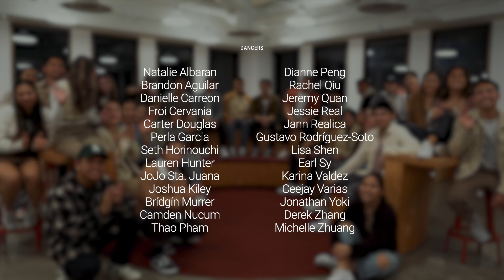Boo'd Up - Single Take Music Video (Ella Mai x Usher) | The Filharmonic ft. UCLA’s Samahang Modern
✨ Experience the magic of "Boo'd Up" with The Filharmonic! 🎵 This single take music video features a remix of Ella Mai’s “Boo’d Up,” Usher’s “My Boo,” and DJ Ghost Town's "My Boo," with amazing choreography by UCLA’s Samahang Modern dancers. Rehearsed over just 2 days, this performance is a must-watch!

📺 Join The Filharmonic on Kumu for exclusive shows! Catch Jules and Niko on "Full Court Fresh" every Sunday at 7 pm, Trace and Leo on "The Chismis: Cancelled" every Monday at 8 pm, and Trace and VJ on .Wav Files every Thursday at 7 pm. Don't miss our BTS livestreams during shoots!

FOLLOW THE FILHARMONIC!

Production Credits:
Directed & Edited by: Leo Albea
Producer: Sarah Albea
Director of Photography: Emil Velasco
Gaffer: Raphael Estrada
BTS Videographer: Kellie Kwon
Production Assistants: Christian Reasonda, Marc Mariano
Styling by: Niko Del Rey
Music Director: VJ Rosales
SEO Strategist: Manna Dellota
Choreographers:
Leo Albea, Krista Antonio, Amanda Adams, Zak Trotter, Genesis Garing

Follow these streamers on Kumu!

🌟 About The Filharmonic:
The Filharmonic, an LA-based a cappella group of Filipino-American artists, gained fame on NBC's "The Sing-Off." They made it to the semi-finals, joined the national tour, and appeared in "Pitch Perfect 2." Known for their unique blend of hip hop, pop, and 90s nostalgia, they have performed on over 150 college stages nationwide and were named the #1 college booked entertainment group of 2016.